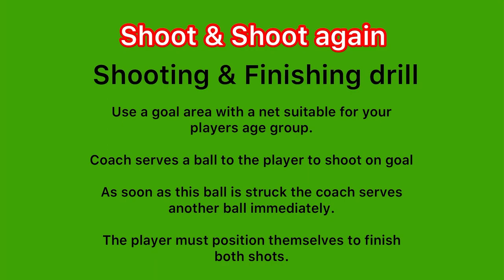Shoot & shoot again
Simple shooting drill to encourage first time finishing and quick reflexes.

Coach serves a pass to the forward and the immediately serves another ball to allow two quick shots.

Fun shooting drill